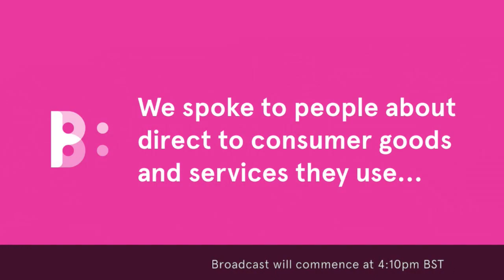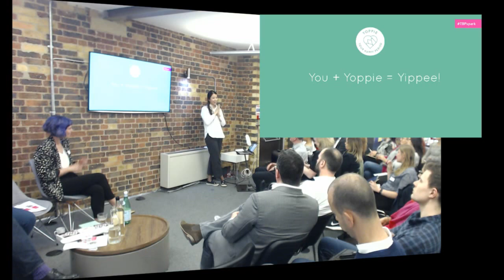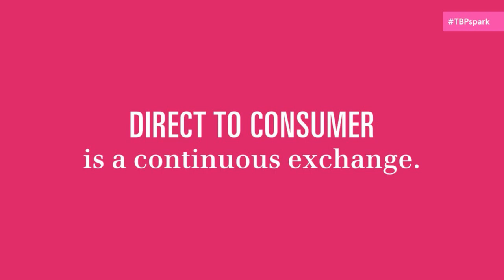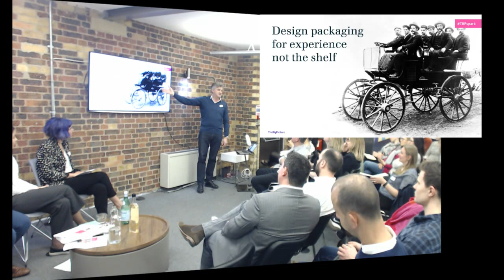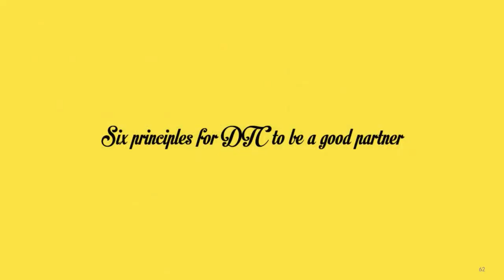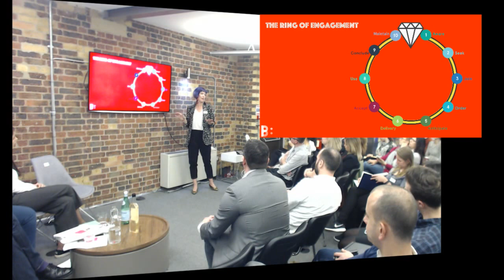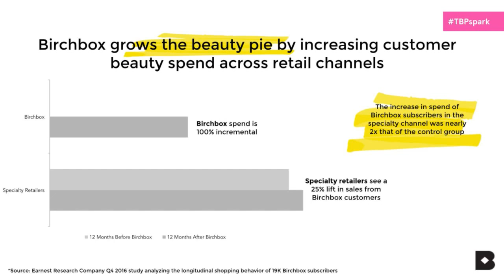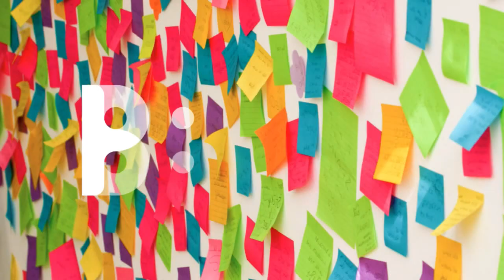Digital disruption: what brands gain from going direct-to-consumers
4pm-6pm, London; 11am-1pm, New York; 8am-10am, Los Angeles

Start ups like Dollar Shave Club are ripping up the rule book. Embracing digital, they’re connecting directly with customers like never before.

Our third Spark Session looks at what brands like yours can do to be successful in going direct-to-consumer (DTC). Watch our live stream to hear contributions from:

– Kahlia Pyle (Research Director) – The Big Picture
– Janis Thomas (Marketing Director) – Birchbox
– Nick Dormon (Managing Director) – Echo Brand Design
– Daniella Peri (Founder) – Yoppie
– Santiago Navarro (Founder) – Garcon Wines

We think DTC is a game-changer.  DTC brands are creating truly 360° experiences by establishing closer relationships with their customers.  As such, these customer experiences are so much richer and more holistic.  Tune in and let us give you some food for thought about what it means for your brand.